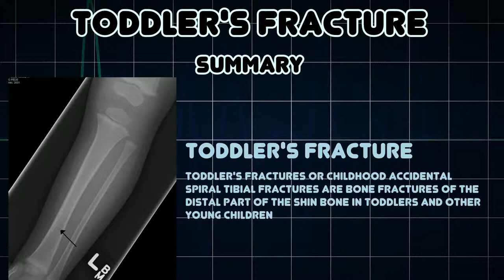Toddler's fracture (Medical Condition)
Symptoms, risk factors and treatments of Toddler's fracture (Medical Condition)

Toddler's fractures or childhood accidental spiral tibial fractures are bone fractures of the distal part of the shin bone in toddlers and other young children